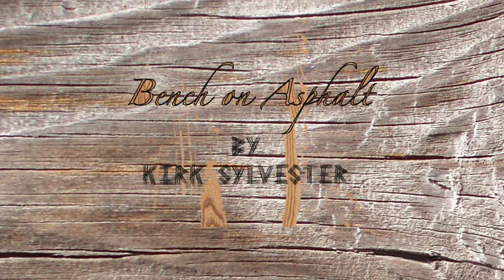Bench on Asphalt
This is my short pixelation animation created for my animation course at the UCA maidstone.

It has no story besides what you see on screen. I wanted to describe the bench with camera and explore its craft, while keeping the short interesting.